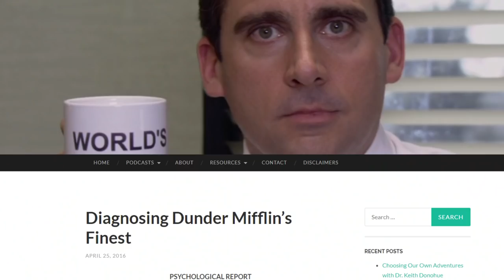Does Michael Scott Have Borderline Personality Disorder? (The Office US)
Michael Scott, played by Steve Carell, on The Office US had many relationships. In this video we examine the love life of Michael Scott and discuss the symptoms of Borderline Personality Disorder (BPD).

If you're struggling with your intense emotions, give online therapy a try